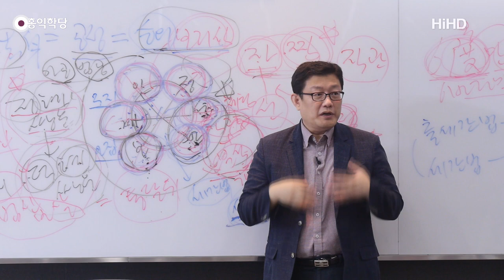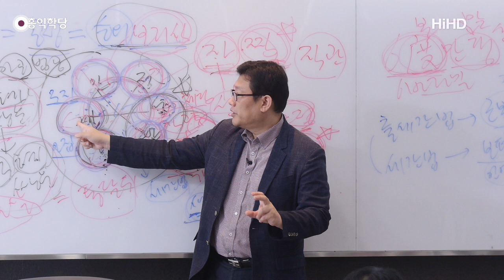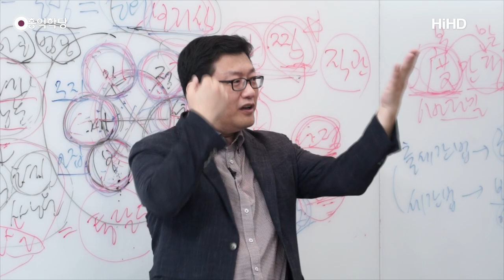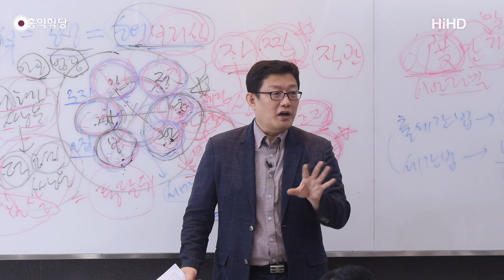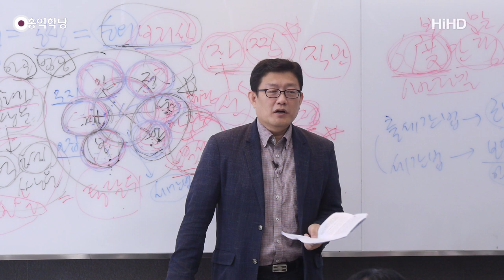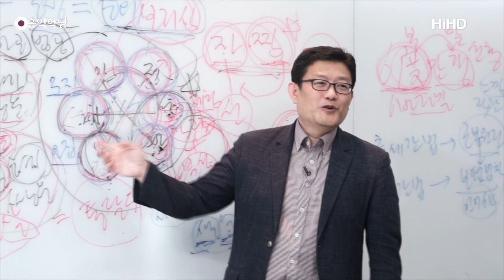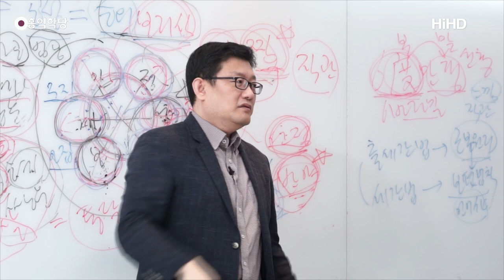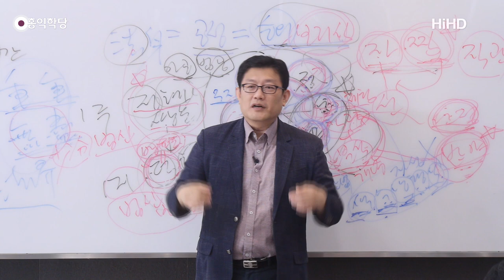[홍익학당] 윤홍식의 "화엄경" 초발심공덕품 강의 33강 - 일체 미혹을 제거하고 법계를 노닌다